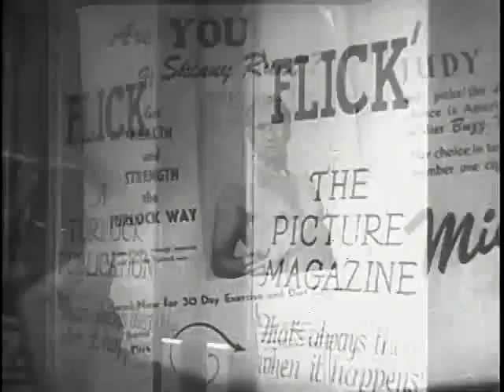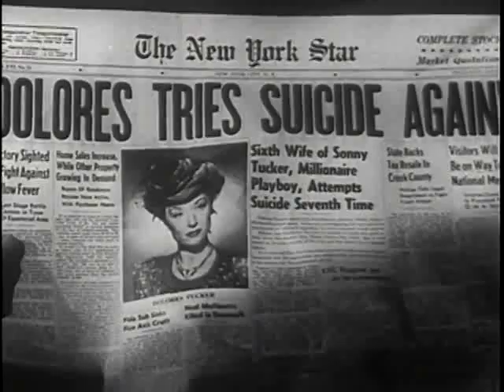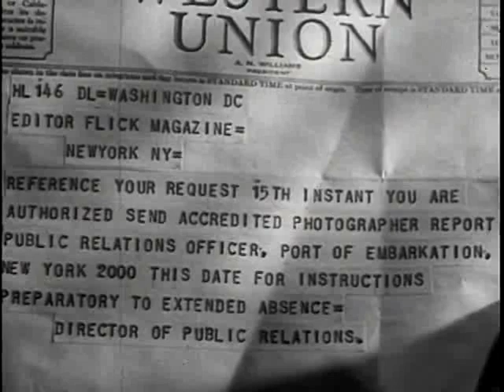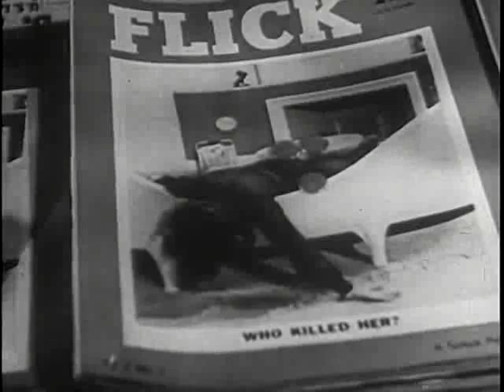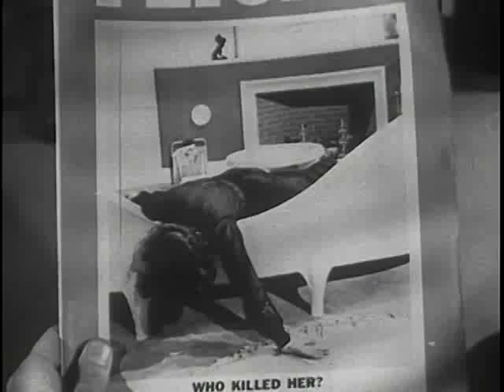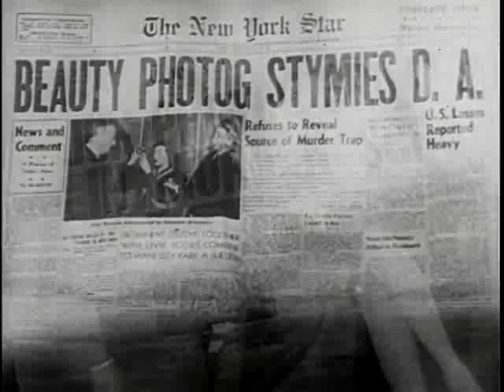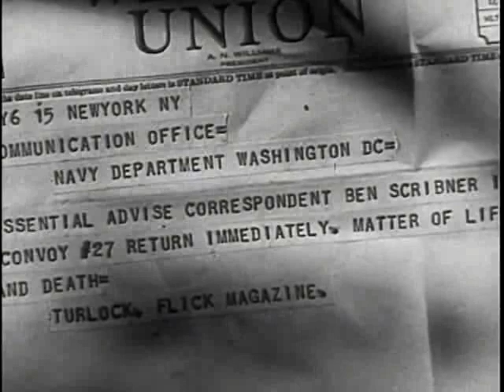Double Exposure 1944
Cast
Nancy Kelly         Patricia 'Pat' Marvin
Chester Morris Larry Burke
Jane Farrar         Dolores Tucker
Philip Terry         Ben Scribner
Richard Gaines James R. Tarlock

Crew
Henry Adams         Editor
William Berke         Director
Fred Jackman Jr.         Cinematographer
William H. Pine         Producer
F. Paul Sylos                 Art Director
William C. Thomas Producer
Winston Miller         Screenwriter
William A. Berke         Director
Maxwell Shane         Screenwriter
Alexander Laszlo         Composer